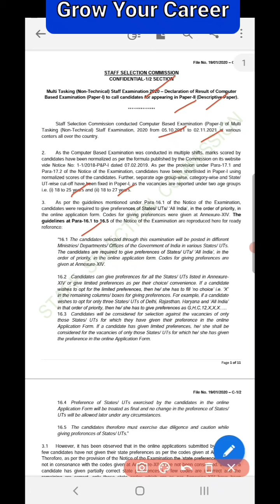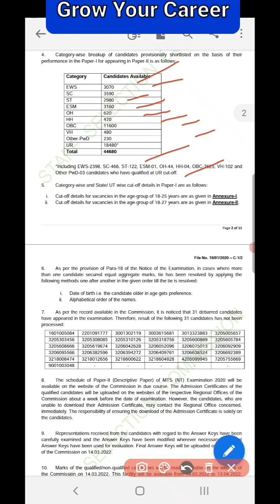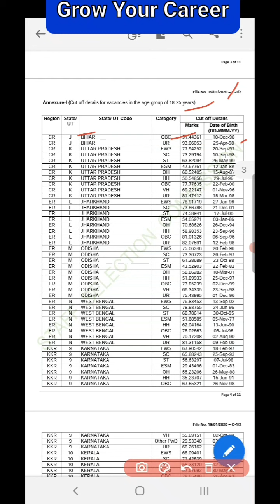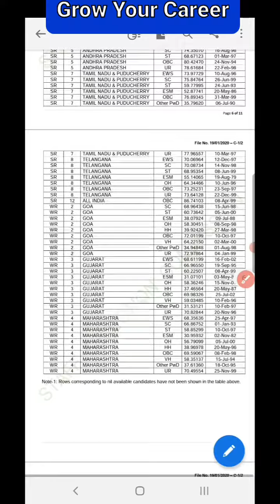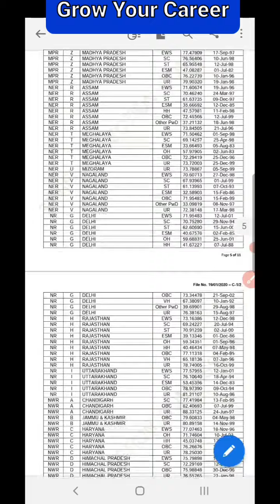SSC MTS cut off list Released 2022!! SSC MTS 2022 का cut off marks का list हुआ जारी सभी states का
This video is about SSC cut off  list released in 2022 for Phase 1 shortlisted candidates for all states category wise and state wise.

Interested and Eligible candidates can read the detailed notification.

CHANNEL SUBSCRIPTIOIN LINK : -

VIDEO HIGHLIGHTS: -
00:01 SSC MTS Cut Off 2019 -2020
01:02 SSC MTS Cut off list 2022
02:03 SSC MTS result 2022 tier 1
03:04 ssc mts result 2022
04:03 ssc mts result 2022 cut off
05:04 ssc mts vacancy 2022 cut off
05:50 ssc mts vacancy 2022 notification